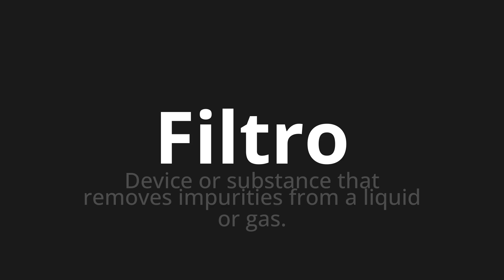How to pronounce Filtro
Master the Pronunciation of 'Filtro WHICH MEANS FILTER' - which means : Device or Substance That Removes Impurities From a liquid or gas. 📝 with @PortuguesePronunciation 🎓🗣️ - [Your Guide to Portuguese]

Learn to pronounce 'Filtro' perfectly in Portuguese with our easy and engaging tutorial by @PortuguesePronunciation! 📖📽️ In this comprehensive video, we provide you with native speaker examples 🗣️👂 and phonetic breakdowns 🎵 to ensure you get the pronunciation just right.

How to say Filter in Portuguese